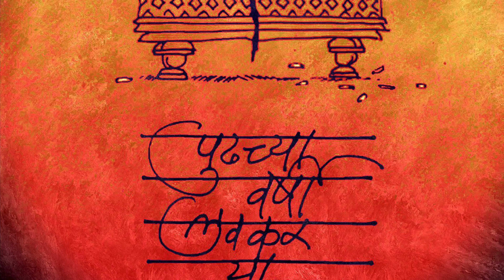मीआणि...! | भाग ७ -: मी आणि विसर्जन ROYAL CINEVISION PRESENTS Dnyanesh Bhilare| Kalpesh Jadia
ROYAL CINEVISION PRESENTS
भाग ७ -: मी आणि ...
संकल्पना , लेखन - ज्ञानेश भिलारे
सादरकर्ता - कल्पेश जडीया
सहाय्यक आणि इतर - टीम रॉयल
🌺 मंगलमुर्ती मोरया 🌺
🌺 पुढच्या वर्षी लवकर या 🌺

एक छान संकल्पना
पहायला विसरू नका
आपल्या YOUTUBE CHANNELवर